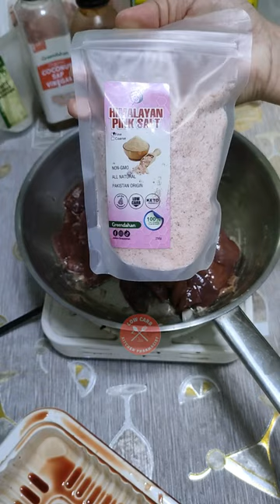Low carb Pork sarsa